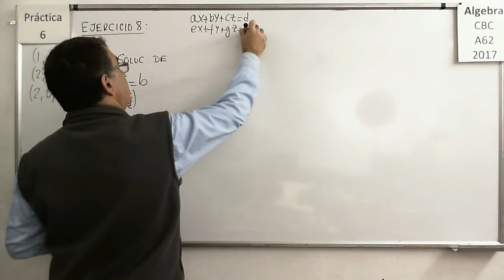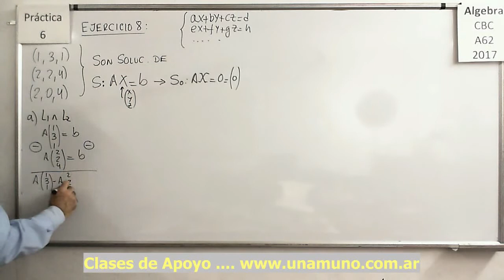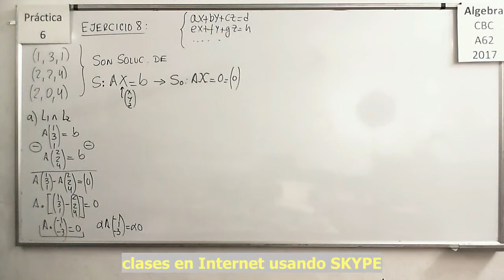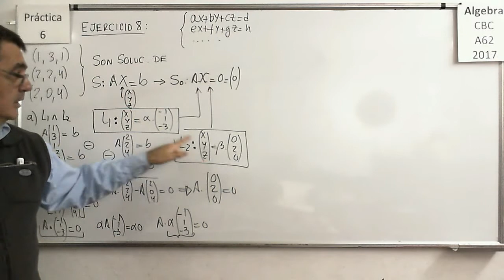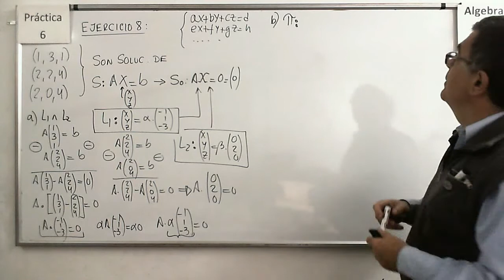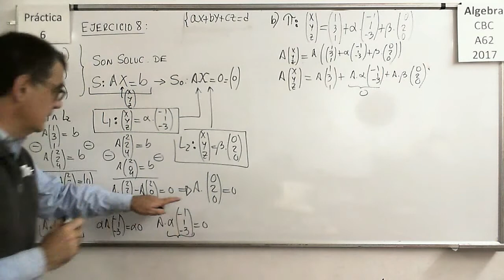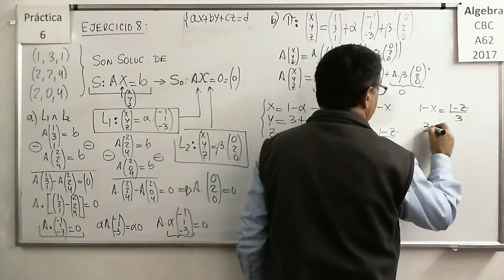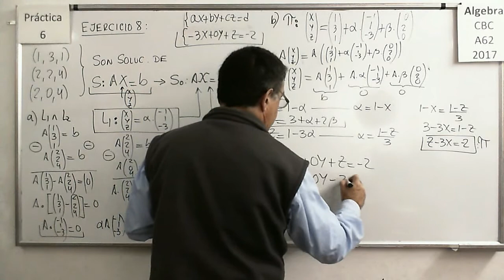AlgebraCBC A-62 Practica 6 - Ejercicio 8